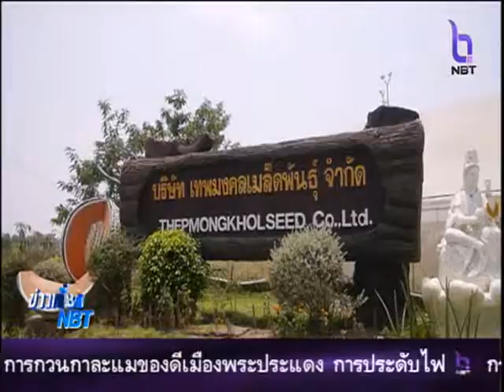ปลูกเมล่อนสร้างรายได้ช่วงหน้าแล้ง ข่าวเที่ยง NBT 11เม.ย.59